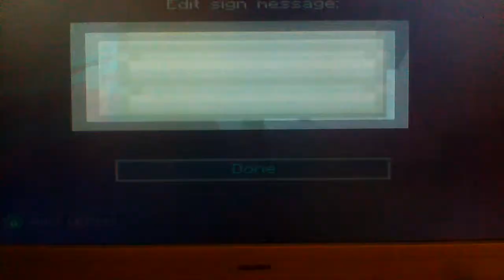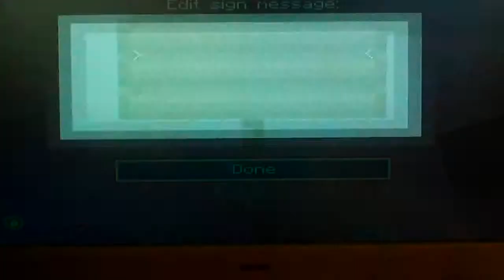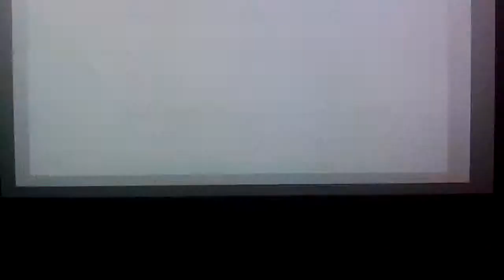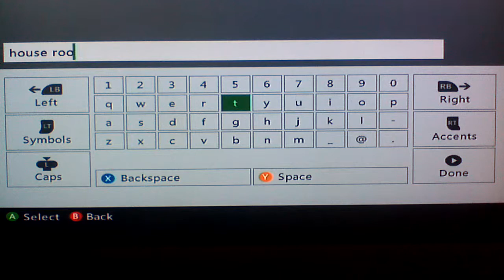sweet candy !!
Wondering over the candy floor and having fun